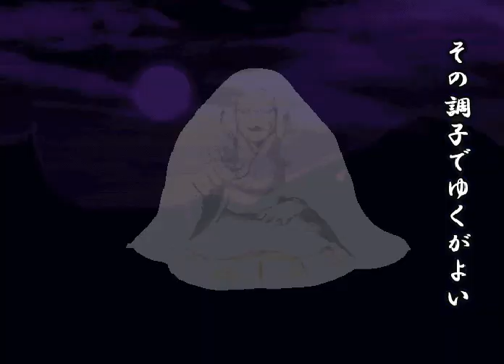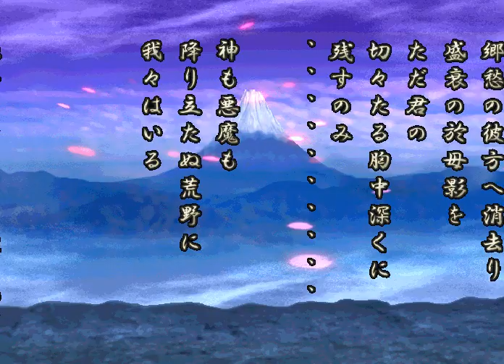Genpei Touran: the lady butterfly and daughter of Minamoto no Yoritomo (Onihime)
the next now is the Lady Butterfly Onihime or Ō-Hime can be called. she is the daughter of Minamoto no Yoritomo. that she will end her father's ambitions.